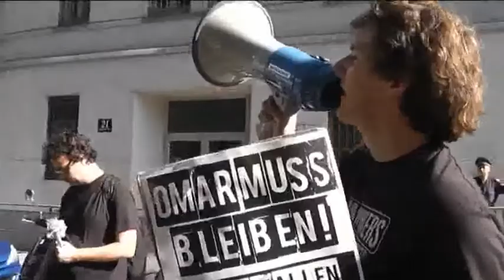Omar Dibba darf nicht abgeschoben werden!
Wieder ein unmenschlicher Fall von drohender Abschiebung in Österreich.

Dieser Aufruf erreichte uns am Mittwoch, den 13.6.:
"Ich bin mit Omar seit sieben Jahren in einer Lebensgemeinschaft. Seit acht Jahren befindet sich der Vater meines Kindes in Österreich. Am 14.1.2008 wurde unser Sohn Lamin Jeremias geboren. Er ist jetzt vier Jahre alt. Omar ist ein fürsorglicher, liebender Vater und Jeremias ist seine Anwesenheit gewohnt und liebt ihn ebenso.
Omar hat mich immer unterstützt und übernahm die Kindesbetreuung während ich arbeiten ging. Er ist gut integriert und spricht die Landessprache. Er erfreut sich eines großen Freundeskreises und ist auch in meiner Familie immer willkommen.
Leider ist die Situation jetzt so, dass sich Omar seit 5.6.2012 in Schubhaft befindet. Am 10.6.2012 ist Omar in den Hungerstreik getreten und nimmt keinerlei Nahrung zu sich. Er trinkt auch nur ein bis zwei Schluck Wasser am Tag. Sein Zustand ist besorgniserregend. Bei meinem letzten Besuch wirkte er stark abgemagert und schwach.
Am 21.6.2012 soll er nach Gambia abgeschoben werden, ohne Rücksicht darauf, dass eine Familie auseinander gerissen wird und einem Kind sein Vater geraubt wird. Für alle ist das eine untragbare Situation - am meisten aber wird unser Sohn darunter leiden. So etwas darf nicht passieren!
Ich bitte euch alle um Unterstützung!"
Denise

Wir unterstützen Denise und Omar!
Wir fordern die sofortige Freilassung von Omar und sein Bleiberecht.
Jeden Tag werden sieben Menschen aus Österreich abgeschoben - sieben Familien zerstört.
Wir werden nicht zulassen, dass unsere FreundInnen und KollegInnen aufgrund von rassistischen Gesetzen aus unserer Mitte gerissen werden!
Durch entschlossene Kampagnen konnten schon einige Abschiebungen verhindert werden.
Auch diesmal wollen wir gemeinsam alles nötige tun, um diese Abschiebung zu verhindern!